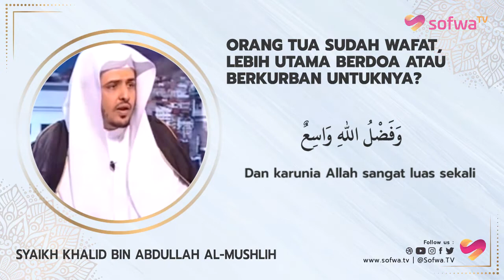ORANG TUA SUDAH WAFAT, LEBIH UTAMA BERDOA ATAU BERKURBAN UNTUKNYA? | SYAIKH KHALID AL-MUSHLIH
Mana Yang Lebih Utama, Berdoa Atau Berkurban Untuk Orang Tua Yang Sudah Wafat?

Oleh: Syaikh Khalid bin Abdullah al-Mushlih
(Dosen Fikih di Universitas al-Qasim Arab Saudi | Murid Senior Sekaligus Menantu Syaikh Ibnu al-Utsaimin)

Sekalipun kedua orang tua telah meninggal dunia, kewajiban seorang anak berbakti kepada keduanya tidak terputus.

Sebagai bentuk birul walidain, khususnya pada hari raya Iedul Adha, bolehkah seorang anak menyembelihkan hewan kurban atas nama keduanya? Atau cukup mendoakan saja?

Simak selengkapnya dalam video singkat SofwaTV berikut ini !!

JANGAN LUPA !

2. Web Buku SD/SMP Unggulan